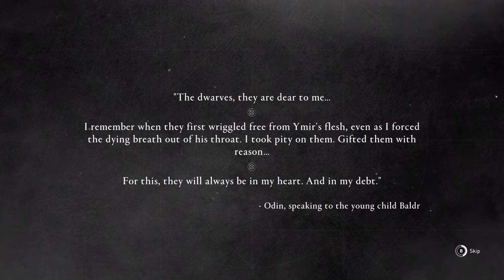Assassin's Creed Valhalla Dawn of Ragnorok gameplay